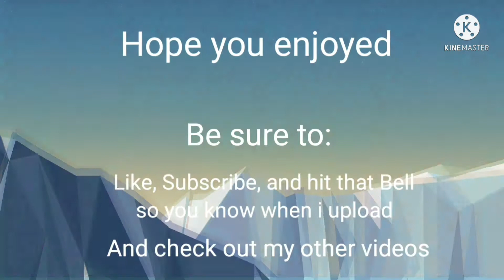Are you worthy...? (Pg3d Montage)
thanks for watching be sure to like and subscribe and hit that bell so you know next time I upload on our way to 100 subs so be sure to show some support. Desire PG3D